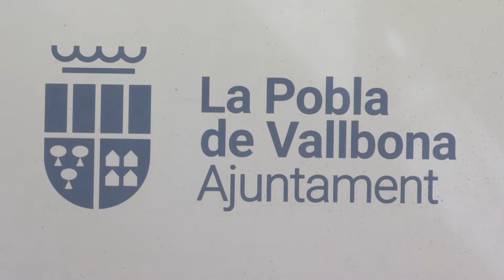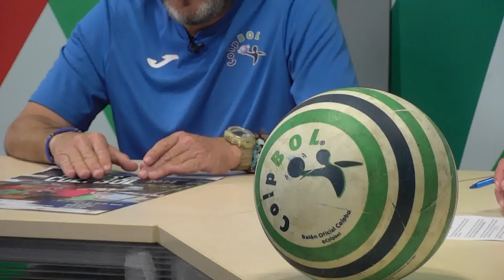En Joc (15/05/24)